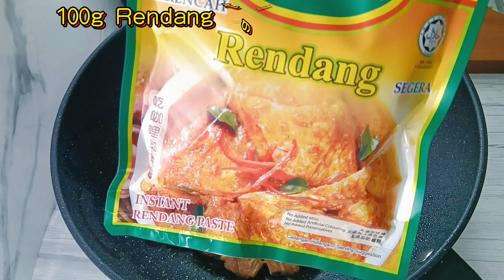Beef rendang recipe | How to cook beef rendang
Tasty Recipe:
250g Beef
6 Dry chili
2 Shallot (Small onion)
3 Lemongrass
30ml Tamarind sauce
70ml Coconut milk
2 tbsp Shredded coconut
100g Rendang paste
1 tbsp Sugar
Appropriate amount of water

 turn on the little bell🔔so you won't miss my any video🥰